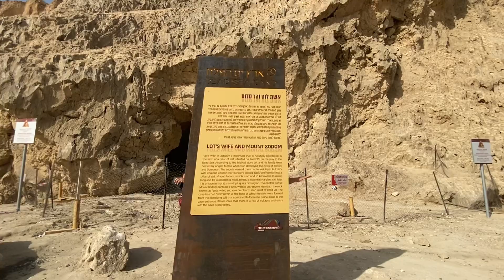ZOAR VALLEY , ZODOM AND LOTS /Tigno Sisters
In  the Genesis account , God reveals to Abraham that Sodom and Gamorrah are to be destroyed for their grave sins (18:20). Abraham pleads for the lives of any righteous people living their , espicially in the lives of his nephew , Lot  and his family.     As Lots family  fled Sodom and Gamorrah , God rained down burning sulfur onto the ciy. All men . animals, and vegetation were destroyed. The angels warned Lot and his family to not look back but his wife did not listen and was immediately turned into a pillar ot salt when she looked back.